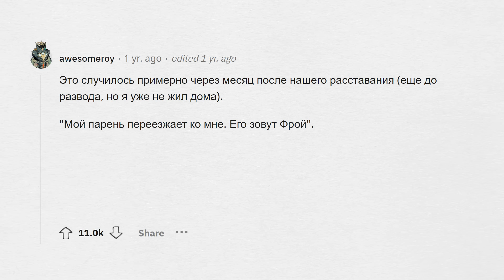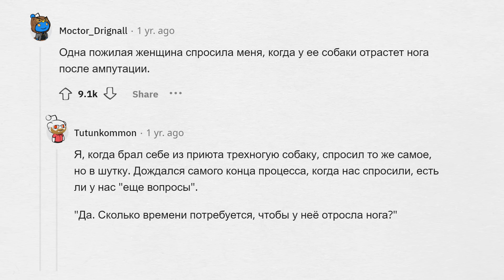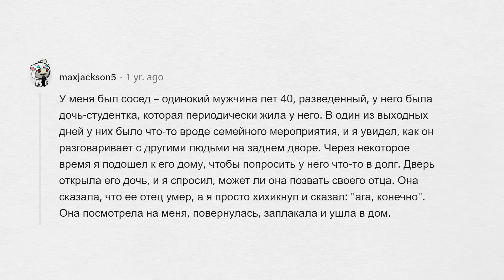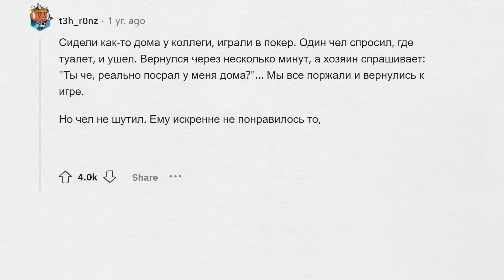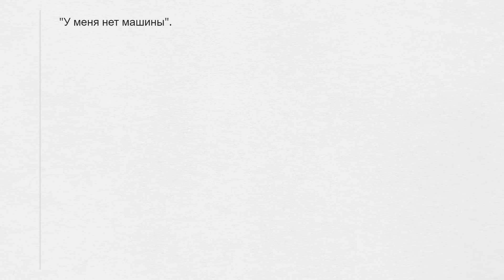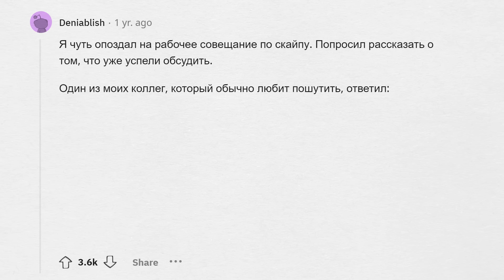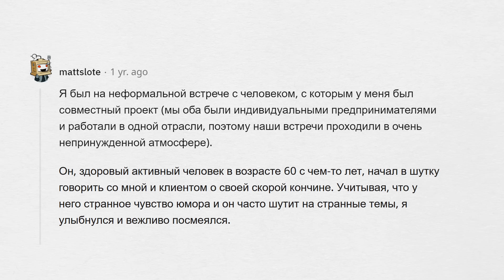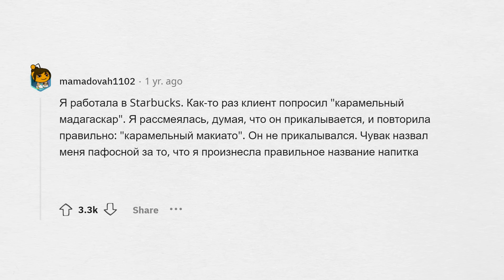Ситуации в духе "Стой... так ты НЕ ШУТИЛ?!"